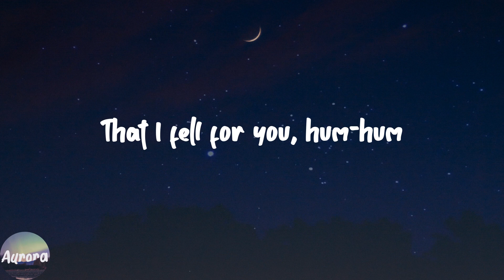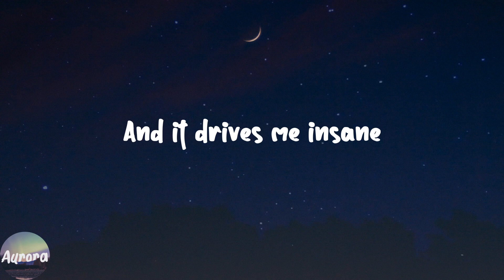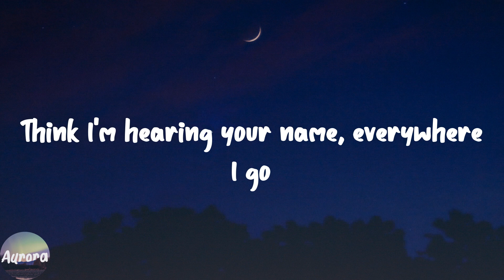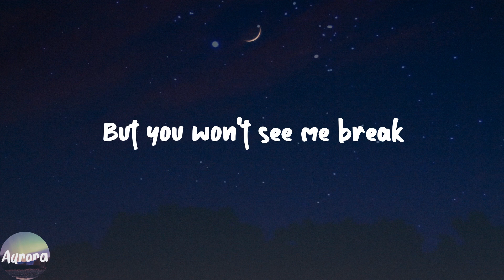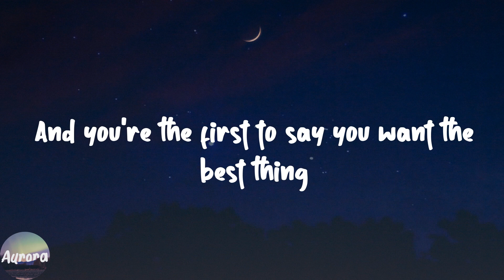Here's Your Perfect - Jamie Miller (Lyric Video)